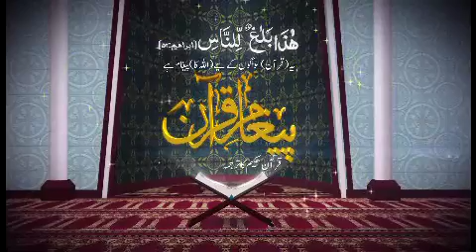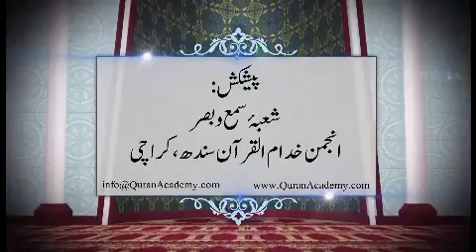QURAN I SURAH MARYAM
BY ENGR NAVEED AHMED I SURAH MARYAM